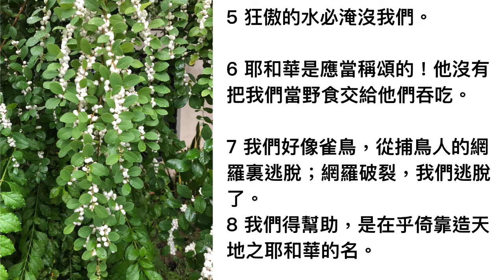詩篇第一百二十四篇